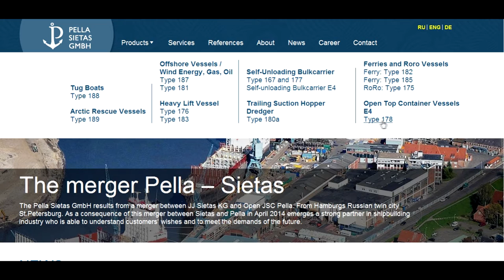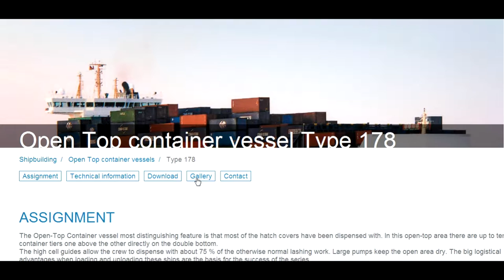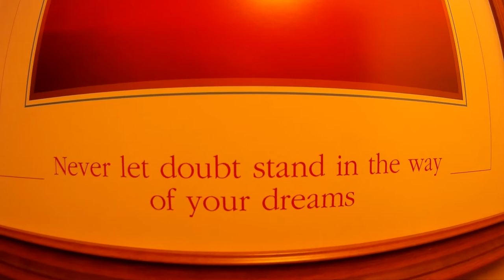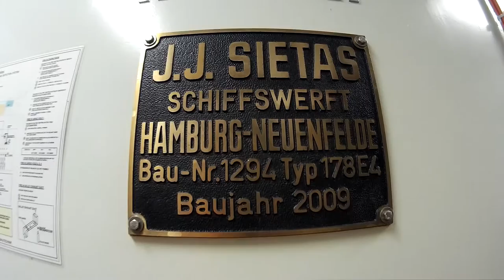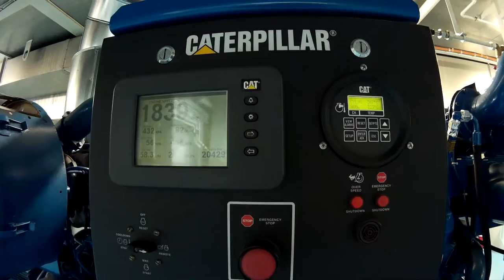The Last of Sietas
This video is about one of the best types of container ships ever built.